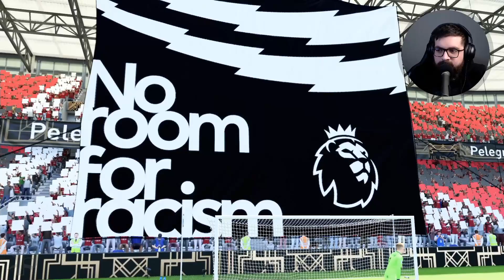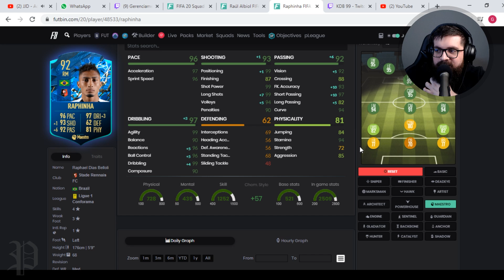FIQUEI SEM PALAVRAS! ZERAMOS O FIFA NOVAMENTE, PELA TERCEIRA VEZ!!! FIFA 20 ULTIMATE TEAM RGPD #248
Trouxemos um MONSTRO e reforçamos nosso time NO MEIO da Weekend League! Será que acertamos na escolha?!

Edição & Design: Umaluma Assessoria - Davi Oliveira e Bruno Soares